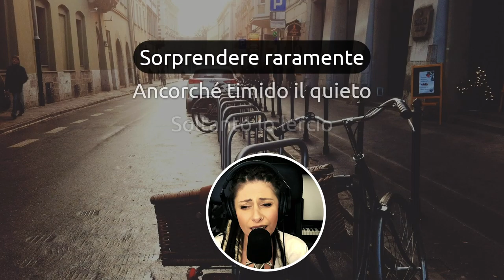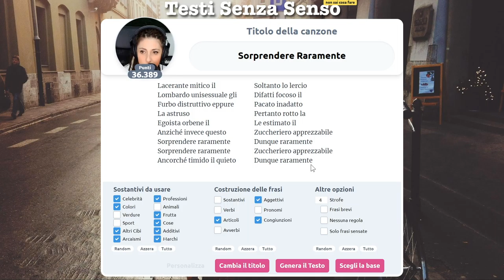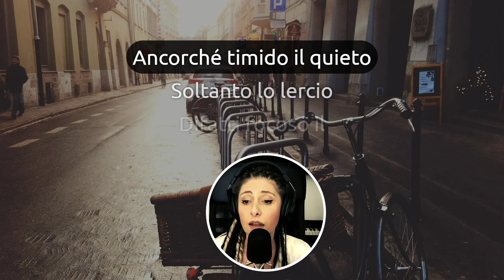Sorprendere Raramente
E invece a dire il vero io mi sorprendo spesso, tié